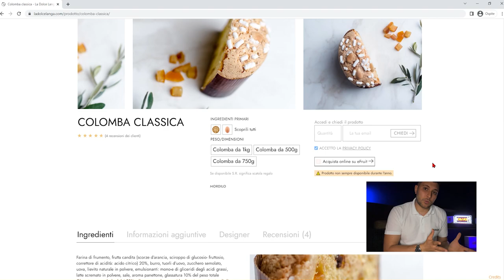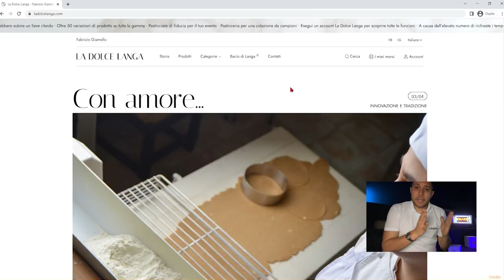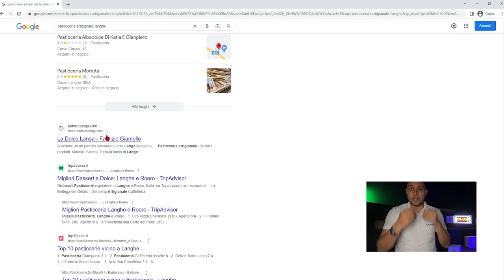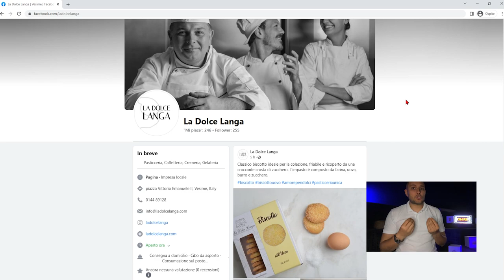7 consigli per creare un sito web professionale, da ZERO!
In questo video potrete imparare i ragionamenti che si celano dietro ad un team che crea siti web professionali. Per fondare il proprio marketing aziendale in modo serio, step by step.

TheCubes rappresenta un servizio che racchiude un'insieme di prodotti di marketing digitale per le imprese, come: lo sviluppo eCommerce, la creazione di grafiche per la comunicazione o l'elaborazione di video professionali. Il brand TheCubes è stato lanciato nel 2019 ed è gestito integralmente da LANGA Studios, destinato a tutte quelle aziende che desiderano avere un successo comunicativo mai banale. Scopri di più su